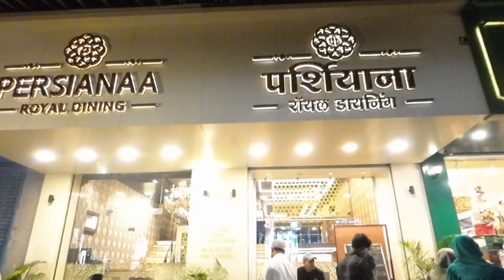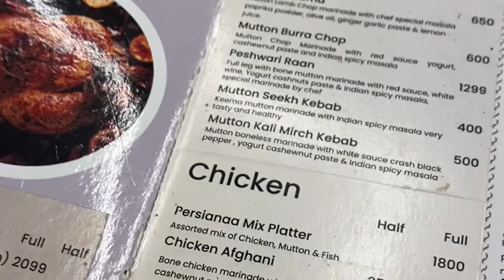PERSIANAA ROYAL DINING | BEST MUTTON MANDI IN MUMBAI Byculla | मटन मंडी मुंबई में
Persianaa - Royal Dining
Indian • Chinese • Middle-Eastern
Feel The Essence Of Extravaganza
Mirza Galib Road, Byculla, Mumbai, Maharashtra

Location pin below